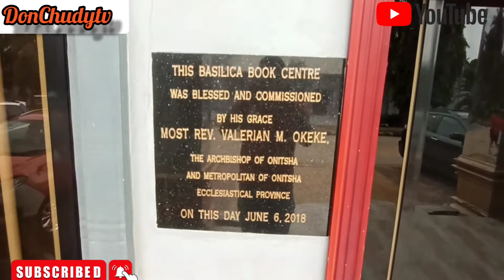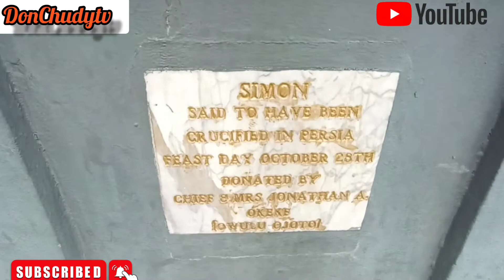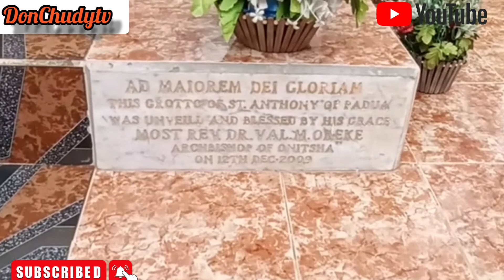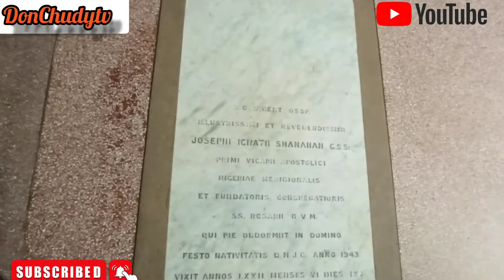inside the Basilica of the most Holy Trinity where so many priests and Bishops have been buried..